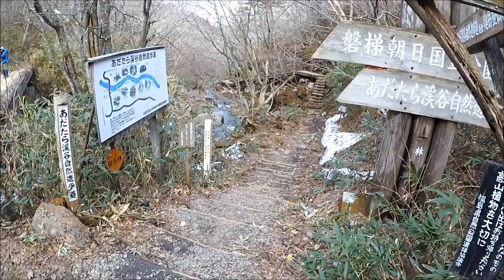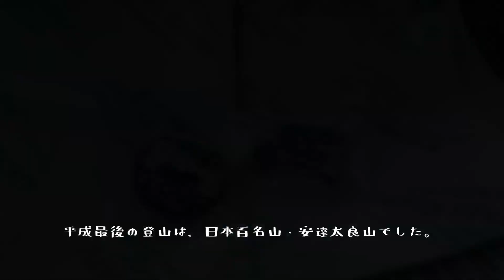【安達太良山】ほんとの空を見にGW残雪の日本百名山登山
平成31年4月29日。福島県の日本百名山・安達太良山へ、
休暇村裏磐梯キャンプ場にテントを張って観光のベースキャンプ。
ゴールデンウィーク残雪の山道は、多くの登山者で賑わっていました。
【ルート】
・駐車場
・奥岳登山口
・あだたら山ロープウェイ山麓駅～山頂駅
・仙女平分岐
・山頂（乳首／チチクビ／二等三角点･大関平1699.6m）
・沼の平
・牛の背
・峰の辻
・くろがね小屋
・馬車道+旧道
・あだたら渓谷自然遊歩道
・ロープウェイ山麓駅
・あだたら山 奥岳の湯（ロープウェイチケット提示で50円引き）

■歩行距離／登り獲得標高：10.4km／695m
■登山道・山頂から見えた山々：磐梯山／飯豊山／蔵王など
■機材：KeyMission 170 BK
■MEMO
・残雪は踏み抜き箇所多数、特にくろがね小屋～
・あだたら渓谷オススメ
・変化する景色は歩いていて飽きません
・くろがね小屋～馬車道＋旧道間は雪が多い

安達太良山1700m 初夏の東北･うつくしま魔法の山へ　花の名山をくろがね小屋経由で半時計回りソロ登山、下りはロープウェイ

▲磐梯山(1,819m)登山 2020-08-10 山の日に宝の山に登り絶景を楽しむ※帰りはクマさんが出ました

あだたらやま　あだたらさん